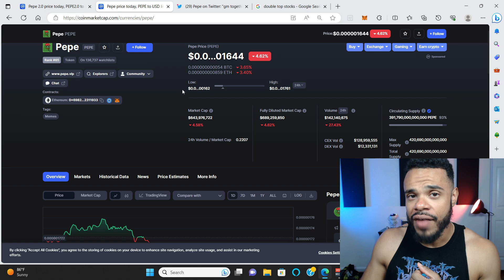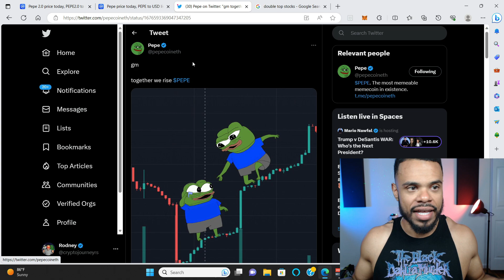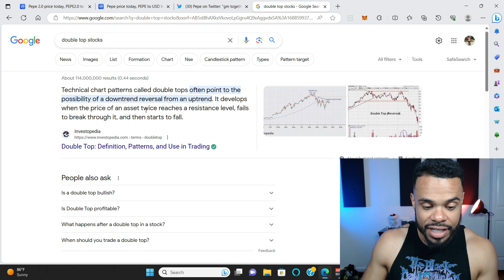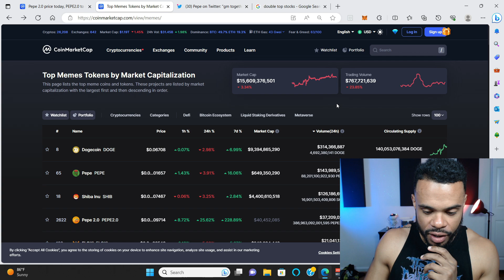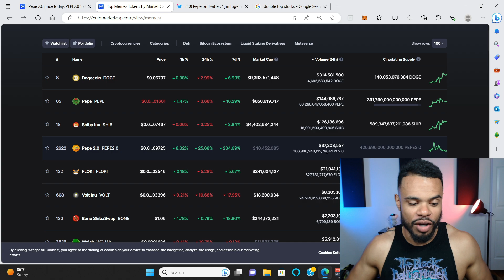Kucoin listing PEPE 2.0?! 🚨🐸🚀 BULLISH PEPE news!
Is PEPE 2.0 Getting listed on Kucoin? Bullish signs that PEEP could continue to pump!